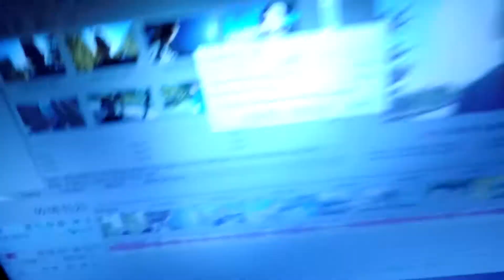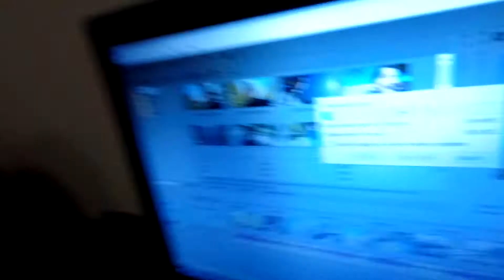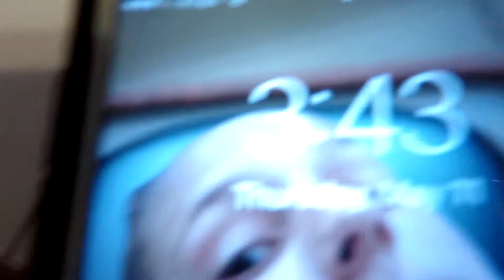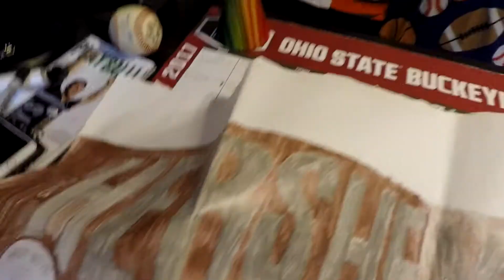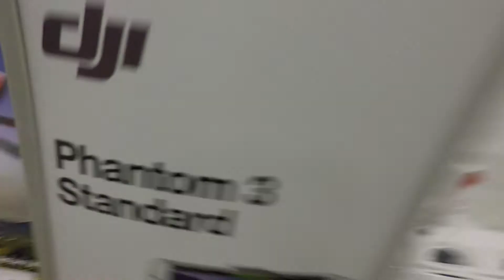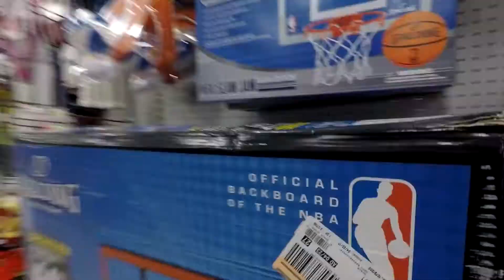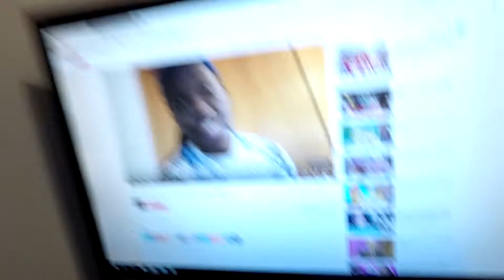I GOT IN SO MUCH TROUBLE!!! (Day 262 - 5/11/17)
This is my life as a 13 year old boy wanting to persue a youtube career. I vlog with the GoPro Hero 5, and go around my town
vlogging my day or at my house. I like to ride bikes, scooters, and my hoverboard. I always want to go on a adventure and love to explore new places i have never before. I hope you guys enjoy my vlogs.